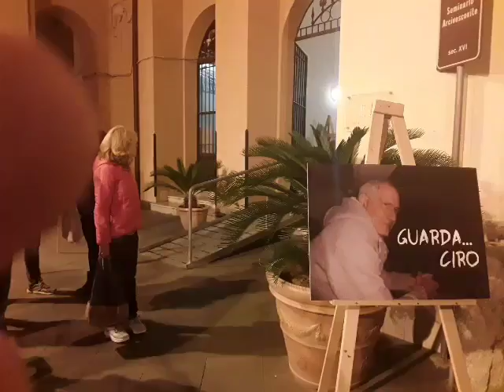Sorrento mostra su Ciro Ruggiero